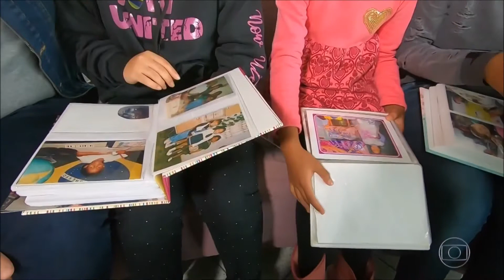Jornal Hoje Casais amigos adotam seis irmãos Globoplay